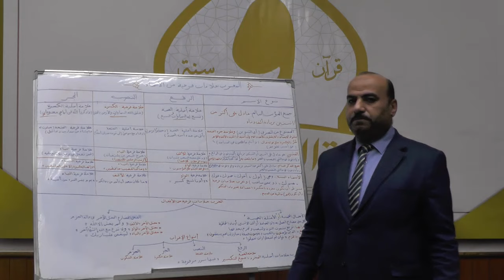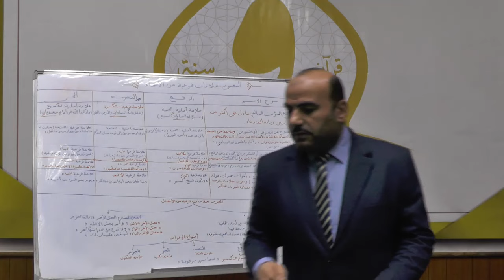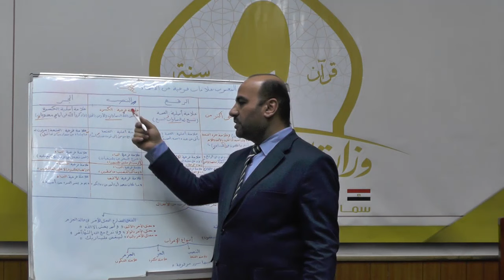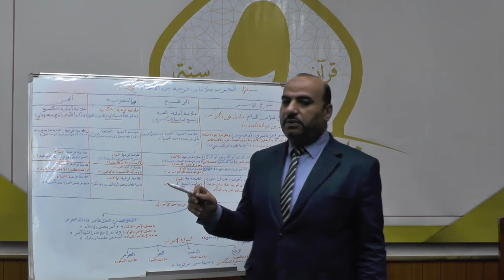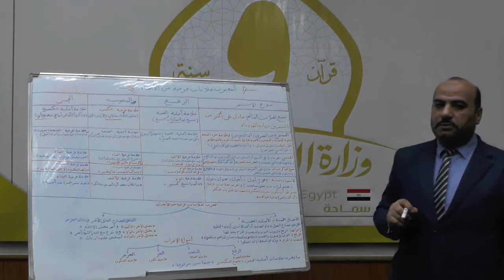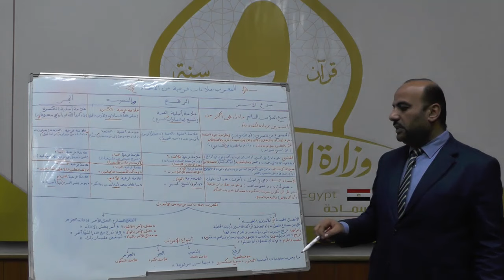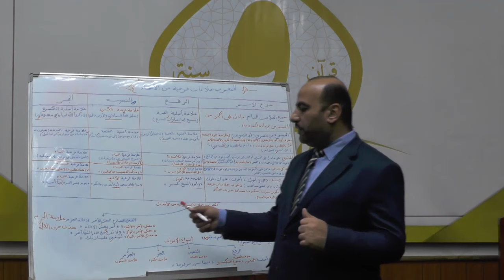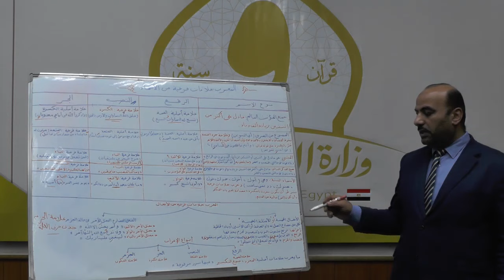المحاضرة الأولى في مادة اللغة العربية ( النحو) للفرقة الثانية الدكتور/ محمود الفخراني